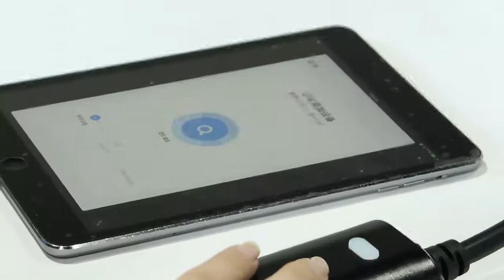Does Amazon Smart Plug Z-Wave WiFi Smart Outdoor Plug have energy monitoring?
EvaLogik smart Plug Outdoor outlet allowing you to plug-in your home appliances. Quickly turn your devices on/off, set or edit schedules and see the current status of your Outdoor Plug from anywhere with the Tuya smart life app. The Outdoor plug works with Amazon Alexa and the Google Assistant. The
extension socket Plug is ready to face whatever Mother Nature throws at it. It can handle rain, wind, snow and dust and operates from minus 4°F to 120°F. The electrical switches and socket  Plug also has rubber outlet covers that can be used when the device doesn't have anything plugged in to protect the hard.